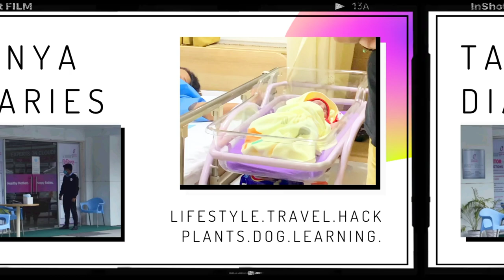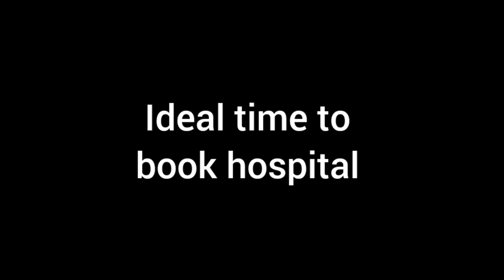Cloudnine Review | Delux Room Tour | C section experience | Baby first bath | Delivery Vlog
Hope you have enjoyed watching this video. Much love 💕💕

cloudnine Noida maternity hospital